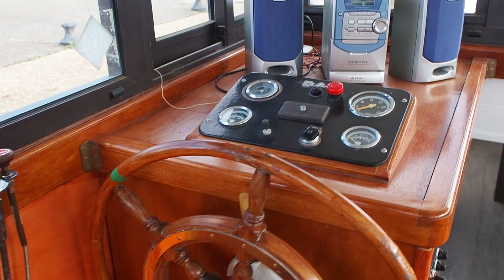Tug Converted Steam - Boatshed - Boat Ref#230213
Tug Converted Steam for sale with Boatshed Midi Canals Photos and video taken by Boatshed Midi Canals